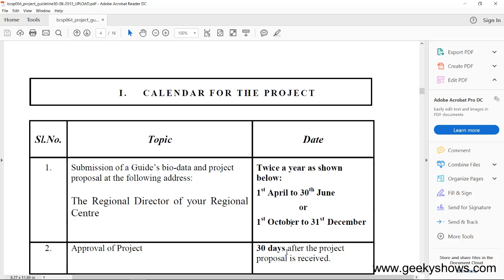IGNOU BCA Synopsis Submission Date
IGNOU BCA Synopsis Submission Last Date